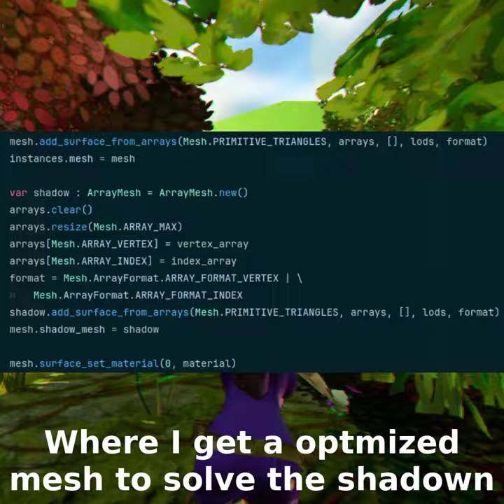devlog 2024-09-08: performance from Godot 4.3 and 4.4 [eng-sub]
Tests of performance from Godot 4.3 and 4.4 and optmizations.